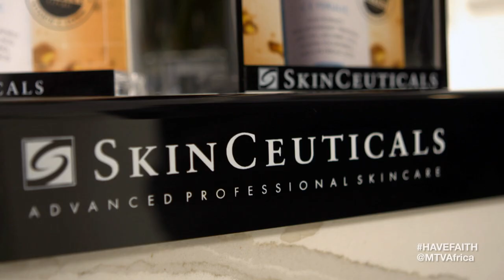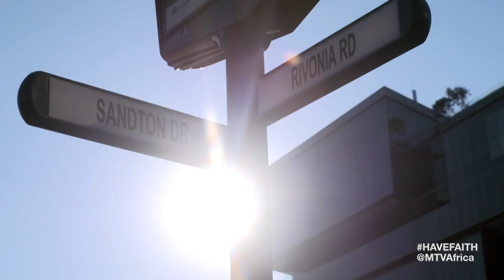Have Faith - episode 5 | HaveFaith | BET Africa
Get to know more of Faith, her incredible team, family and friends! Watch episode 5 of HaveFaithBET.

About BET Africa:
BET Launched in Africa in 2015, BET in Africa is part of the diverse multimedia entertainment portfolio of Viacom International Media Networks Africa (VIMN Africa). Celebrating African and African-American culture, BET Africa is available exclusively on the DStv platform.